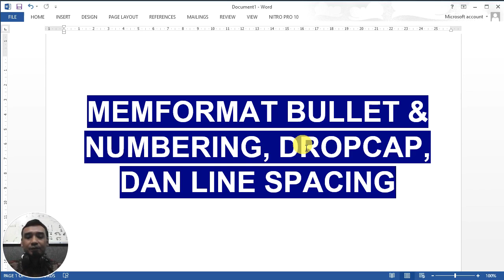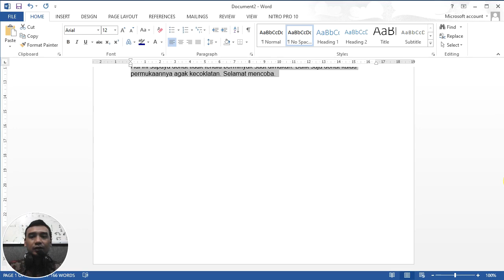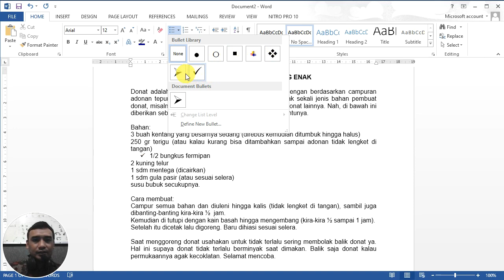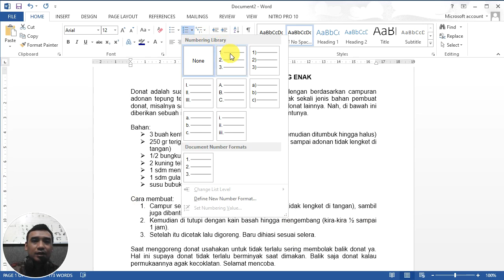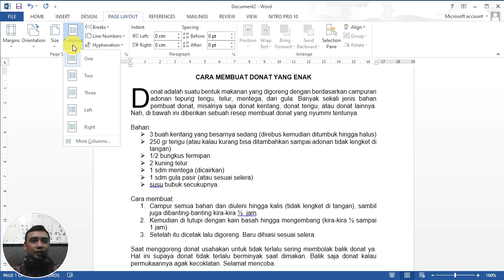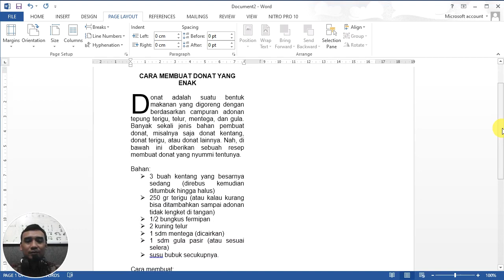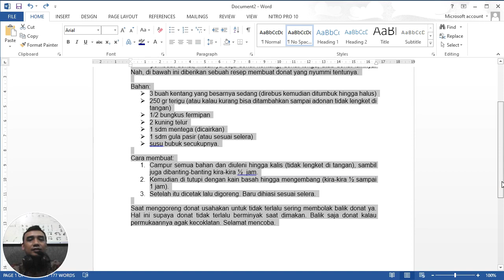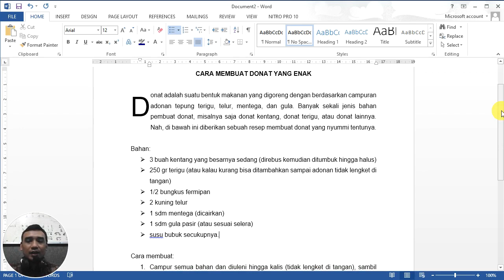Memformat Bullet & Numbering, Dropcap, dan Line Spacing - Pengantar Aplikasi Komputer (Pertemuan 4)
Pembelajaran kali ini membahas tentang cara memformat Bullet & Numbering, Dropcap, dan Line Spacing menggunakan aplikasi Microsoft Word pada mata kuliah Pengantar Aplikasi Komputer pertemuan 4.